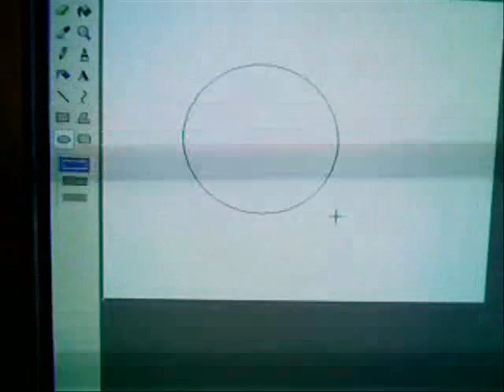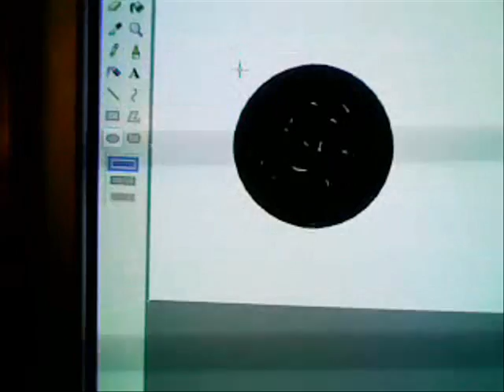Universe Expanding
Ok so the universe is expanding but into what?